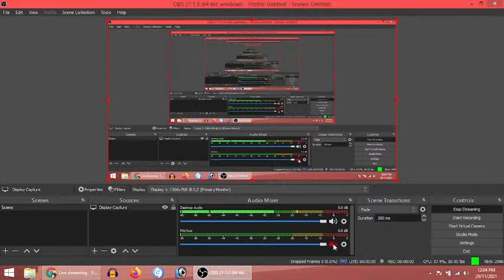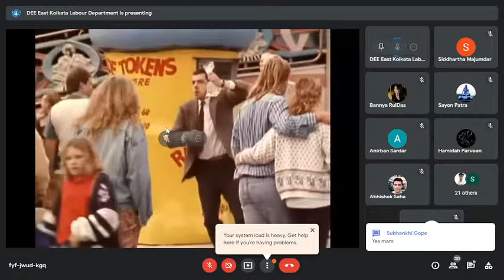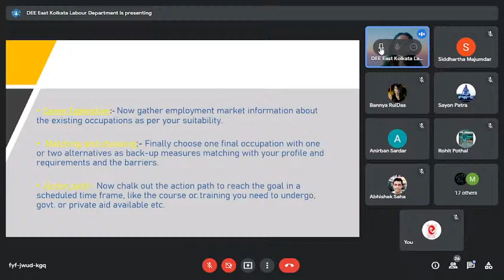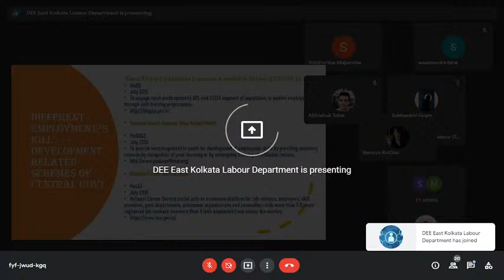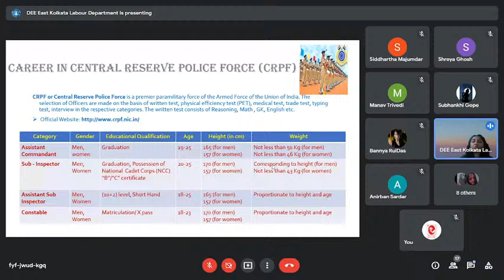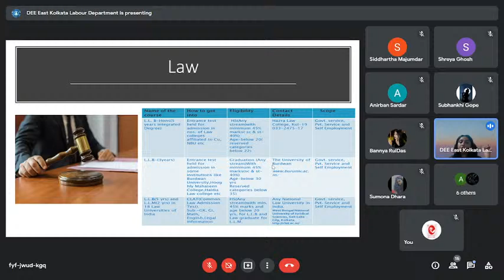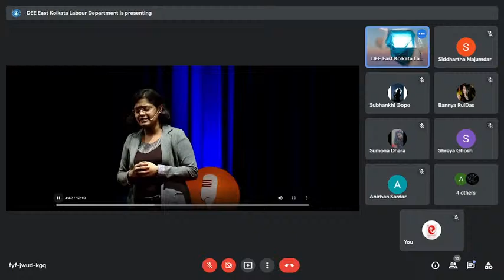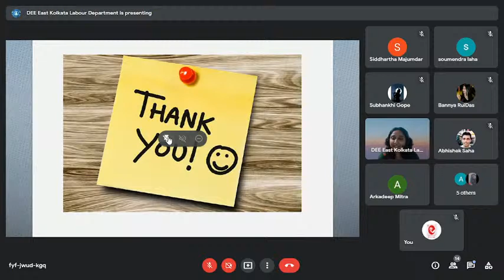ONLINE CAREER TALK